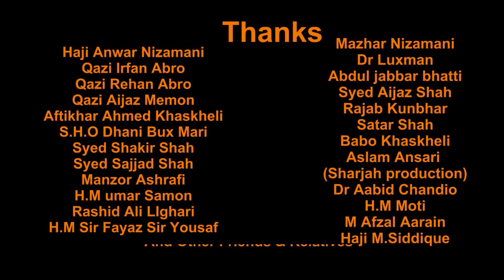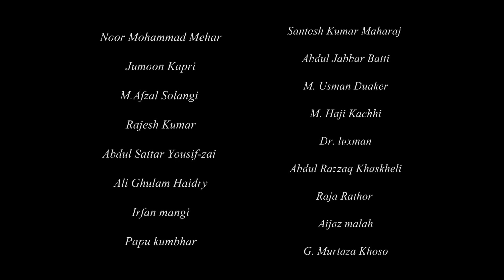Film Selaab Part 01 | سنڌي فلم سيلاب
Flood | Sindhi Film Selaab | First Sindhi classical Film | Best Story And All Characters Are New Faces

2011 ke flood pe Tando ghulam ali me banne wali film selaab.
film selaab ka music internet ki free music site sy liya gaya hai aur song sajid photography & films & sindh rang studio tando Ghulam ali ki taraf sy banwaya gaya
film ke song ki poetry mukhtiar sehto ny di kahani syed sajid hussain shah ki likhi woe hai ,, animation syed raza shah editing syed sajid shah
director syed sajid hussain shah .Producer Ghulam Abbas Abro, special thanks Mir Ghulam Ali Talpur sahib & syed Shakir Hussain Shah Sahib
film selaab me overall new taillent ko moqa diya gaya